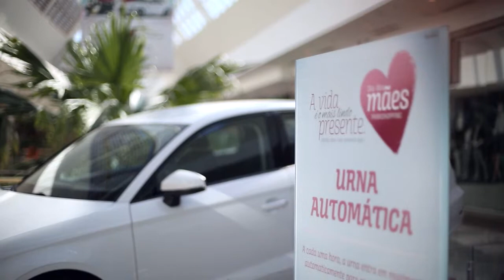PKS Drops: Dia das Mães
Descubra que participar da Promoção Dia das Mães 2015 do ParkShopping significa sair ganhando desde o começo, já que você pode presentear sua mãe com uma caixa de Minitrufas Língua de Gato da Kopenhagen e, se tiver muita sorte, com um Audi A3 Sedan branco lindo, lindo!